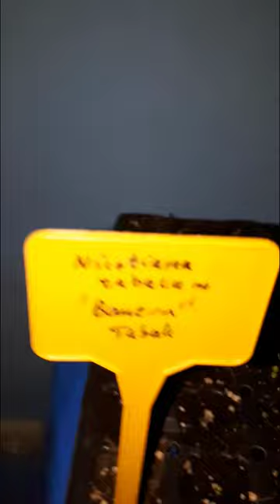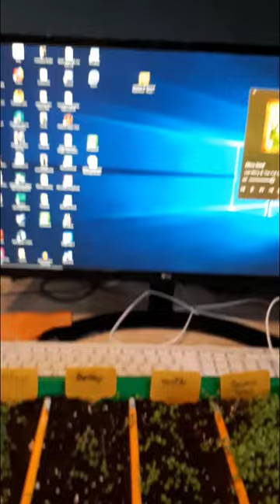Ich und mein Tabak- Tabak in Hülle und Fülle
Es ist nun schonwieder eine Woche vergangen seit der Aussaat der Tabak Pflanzen und es hat sich wieder etwas getan. oder auch nicht. Einige Pflanzen sind leider ein gegangen aber wir haben ja noch genug Ersatz.